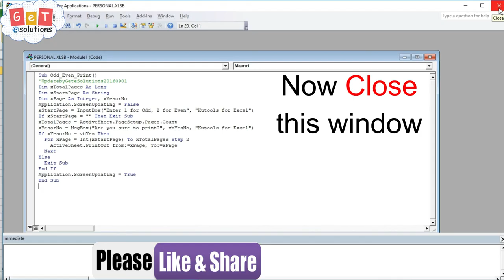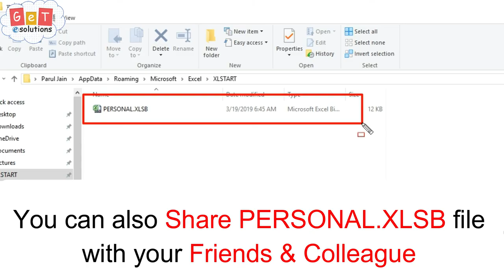How to Save Macro Code Permanently in Excel… as part of the programme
How to Save the VBA Macro Code Permanently in Excel without creating an add-in file...as part of the programme.

We always face a problem using the VBA macro code, that it only works in the Open Excel workbook. Because when we open a new excel file, our saved macro code not showing there. If you want the macro code permanently stored in Excel, as part of the programme. So that it is available every time when you open a new Excel file.

►IMPORTANT NOTE:

1. PERSONAL.XLSB file is located here... C:\Users\UserName\AppData\Roaming\Microsoft\Excel\XLSTART

2. AppData is a hidden folder If you don't know how to unhide it then watch this video

3. You can also Share PERSONAL.XLSB file with your Friends & Colleague... You just need to copy it from the location & then paste PERSONAL.XLSB in the same location.

MACRO CODE RELATED

►[✌Types] Create Drop Down List in Excel | Make drop down list in excel | Excel drop down list

►⚡Use Flash Fill for MAJOR Time Saving in Excel | Split cells | Combine Cells | Change Case in Excel

►[Easy Way] How to Convert Row to Column in excel (Vertical to Horizontal) | Transpose Data in Excel

►How to Split cells in excel | How to split one column into multiple columns in Excel

►How to insert/add watermark in MS-Excel 2007, 2010, 2013 & 2016 | how to put watermark in excel

►How to Convert Excel (.csv) to .vcf file Directly | csv to vcf | Excel to vcf converter

►Convert Number to Words in Excel 2010,2013 & 2016 Without using Macro Code | Spell Number in excel

Follow us